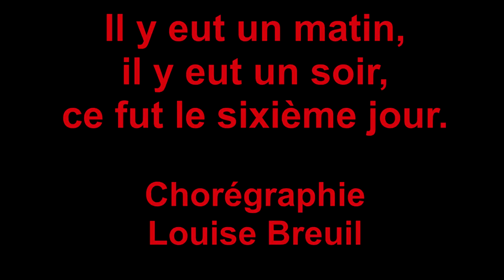IN ACTS #64 / STUDENTS PERFORMANCE 18/19 "IL Y EUT UN MATIN..." / Louise Breuil - ESC1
ACTS / STUDENTS PERFORMANCE 18/19

"IL Y EUT UN MATIN, IL Y EUT UN SOIR, CE FUT LE SIXIÈME JOUR" / Marie Pelisse - ESC2

micadanses / 25 mai 2019

©Louise Breuil/2019